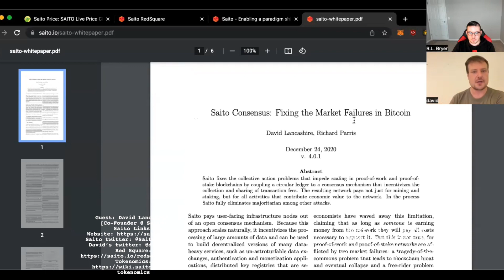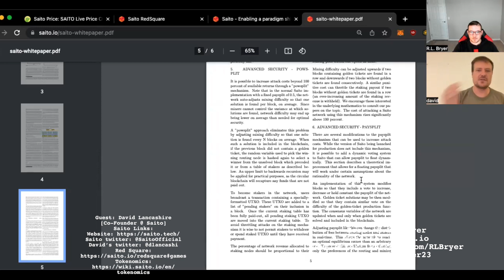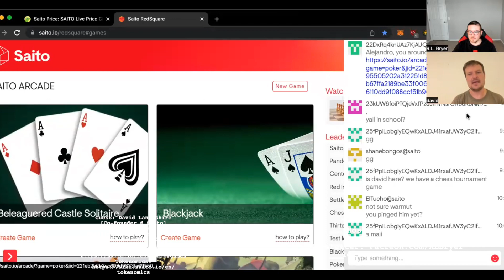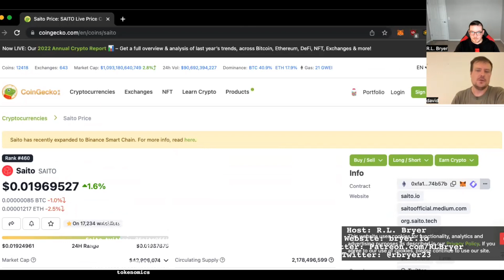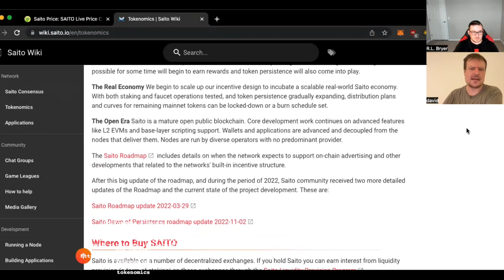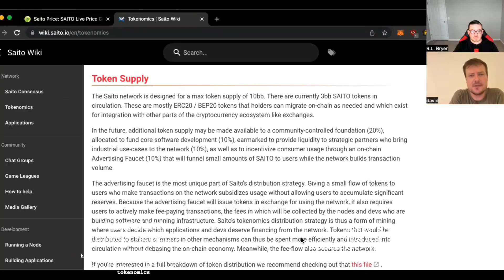Saito Network Co-Founder David Lancashire on Scaling & the Blockchain “Trilemma,” BTC, ETH, $SAITO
Episode 55 of The Vires in Numeris Podcast with the Co-Founder of Saito David Lancashire.

Saito twitter: @SaitoOfficial
David’s twitter: @dlancashi
Red Square:

R.L.‘s Links:
Saito Red Square: @pittsburghhodlr

Saito Market capitalization on the date of recording: $42.5m
The price of $SAITO on 1/26/23: $0.01975